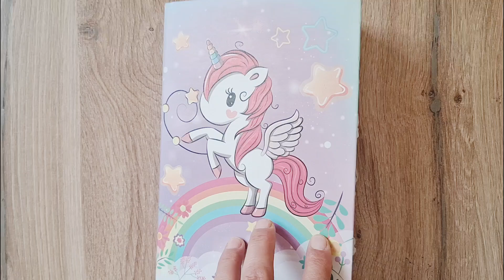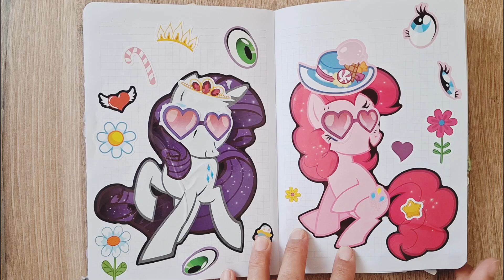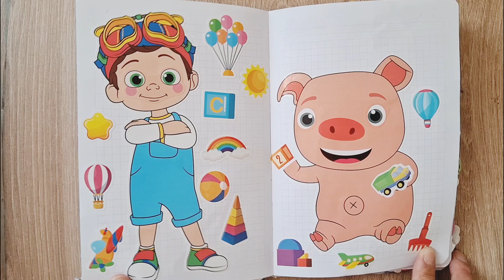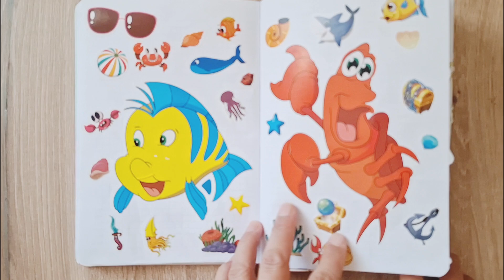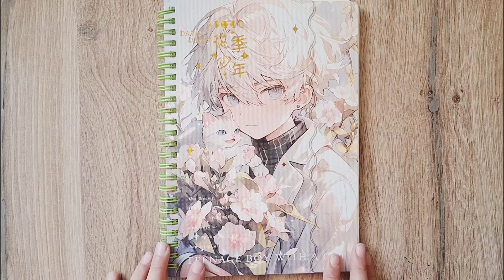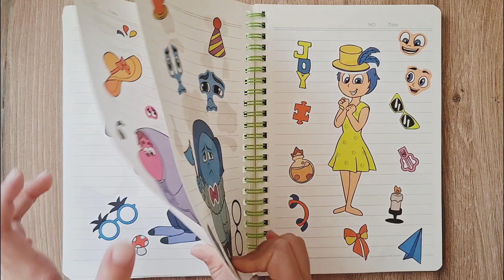[ Sticker-asmr] sticker Book disney princess cocomelon toy asmr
sticker-asmr | Decorate with sticker Book disney princess